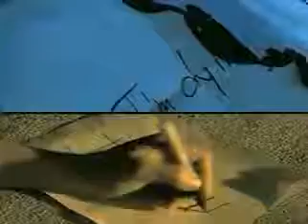Miss Kittin - Rippin Kittin